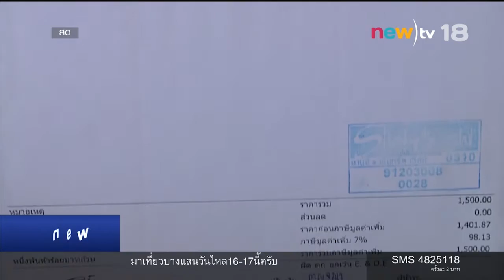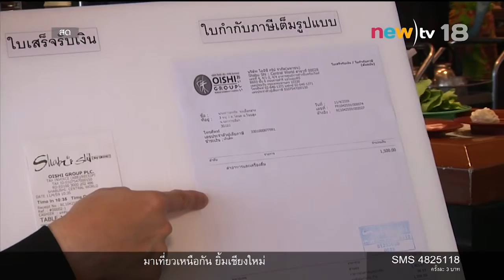กิน-เที่ยว สงกรานต์อย่างไรได้ลดภาษี | 13-04-59 | new)ข่าวเช้า | new)tv